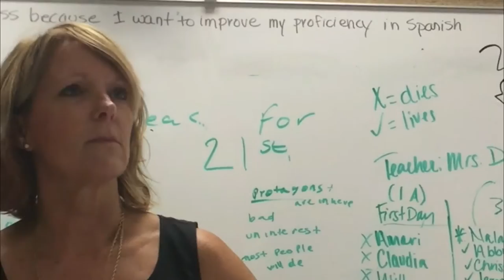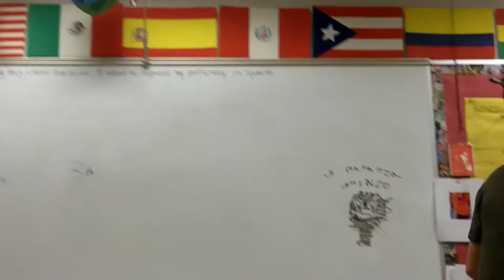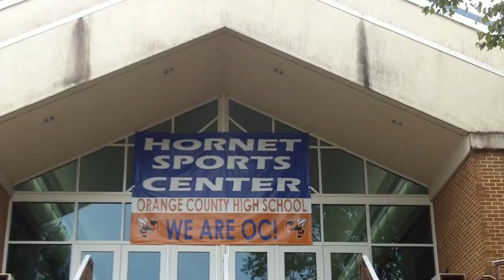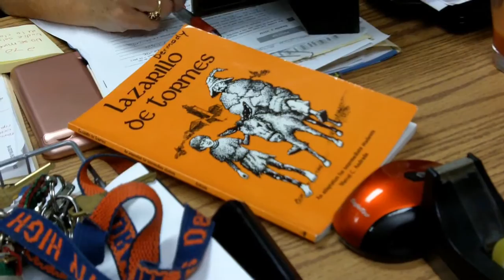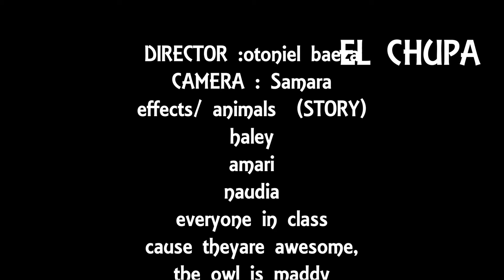EL CHUPACABRA-original movie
This is just a project we did for class the story was written by me, but the whole class worked so hard to get Make this project. I hope you guys like it.